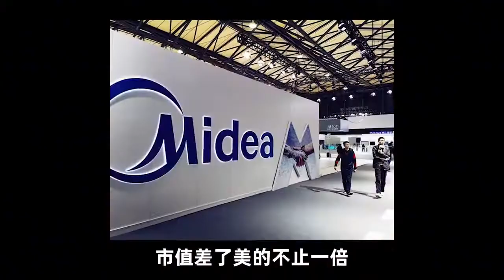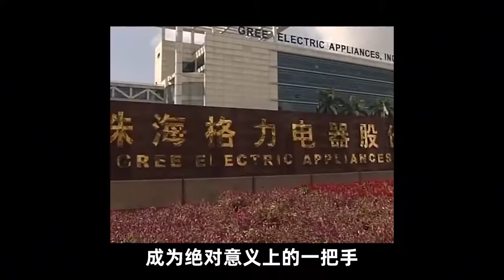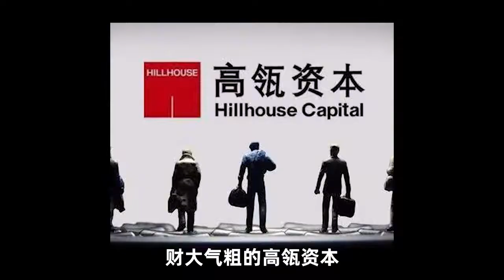格力被罰款5.8億，股價腰斬，董明珠還能力挽狂瀾嗎？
格力被罰款5.8億，股價腰斬，董明珠還能力挽狂瀾嗎？Gree was fined 580 million and its share price halved. Can Dong Mingzhu turn the tide?